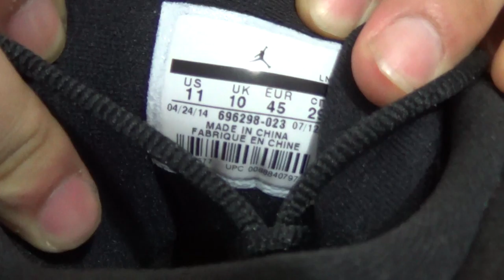Authentic Air Jordan 13 Retro Reflective 3M 13s AJ 13 HD Unboxing Review From authenticaj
Jordan 13 Retro Reflective 3M

◆◇ Kik/Wechat/Snap: authenticaj

◆◇ Skype: authenticajcom